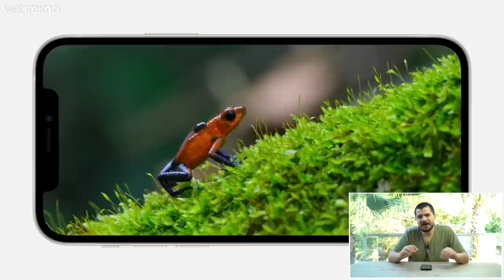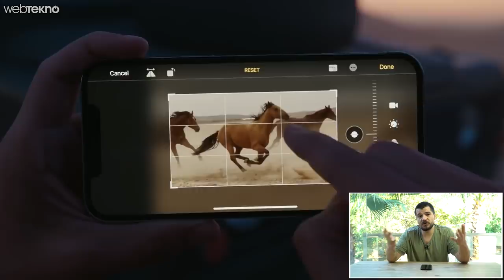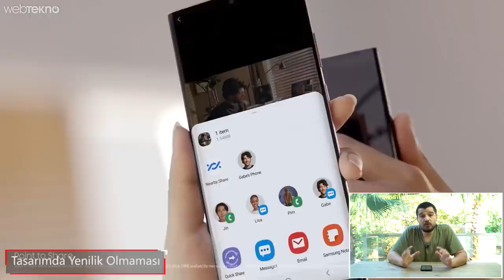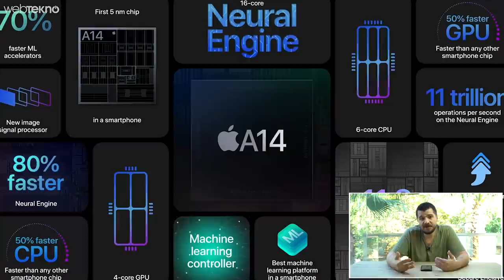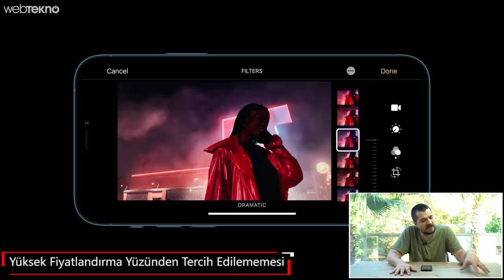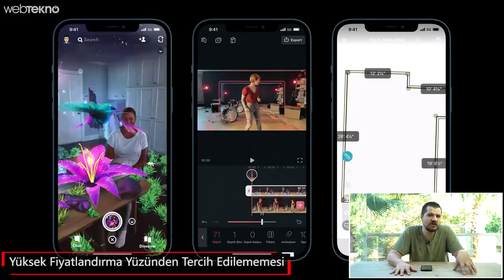Türkiye Fiyatı Aşırı Mantıksız Olan iPhone 12 Almamanız İçin 5 Neden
Bu videomuzda sizlerle birlikte neden iPhone 12 almamanız gerektiğini maddelerle anlattık.

İyi seyirler.